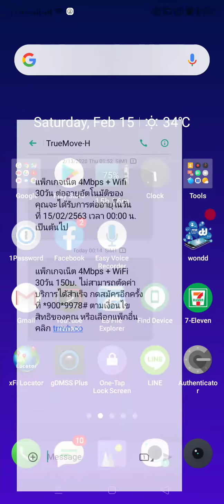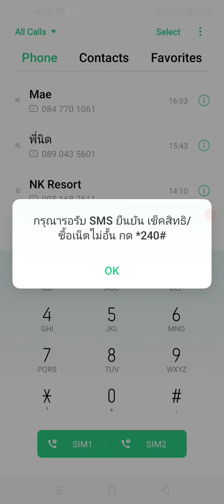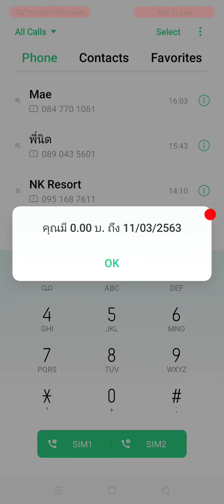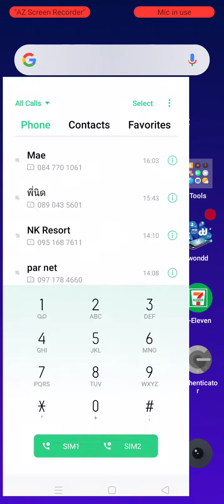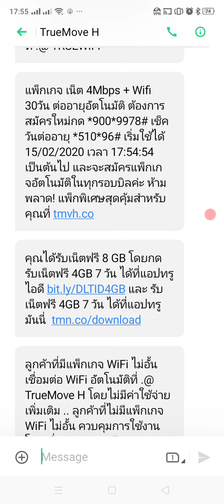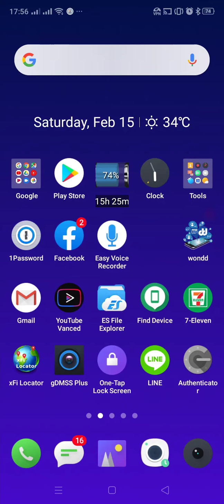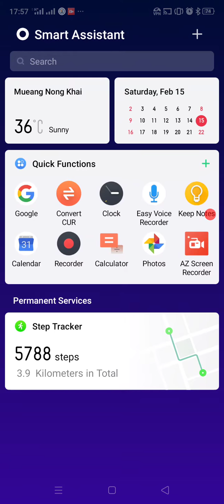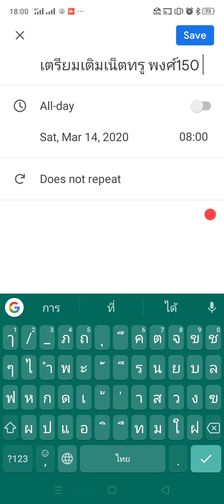สมัครโปรทรูไม่อั้นอีกครั้ง จากที่ถูกตัดไปแล้ว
15-2-63 ก่อนหน้านี้ ผมสมัครเน็ต 4M แบบไม่อั้น  150/เดือน (ปัจจุบันไม่มีแล้ว) และสมัครใหม่ ก็เป็นโปรแบบอันเดิมที่เคยสมัคร
เช็คเบอร์ทรูตัวเอง *933#
เช็คสิทธิ์ *900#